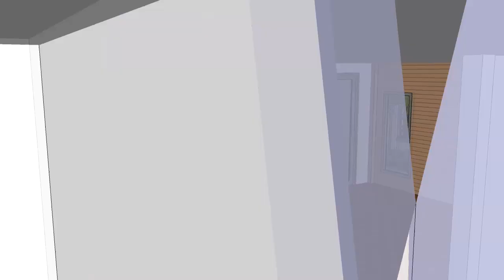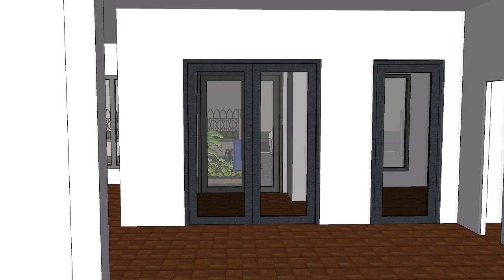House design two story 10x12m2 modern21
Zoo siab tos txais nej txhuam leej los rau saum yajntomoo channel thov nej
  thov kom txhua leej tsuas muaj  kev lom zem xauv npo rau yajntomoo Channel